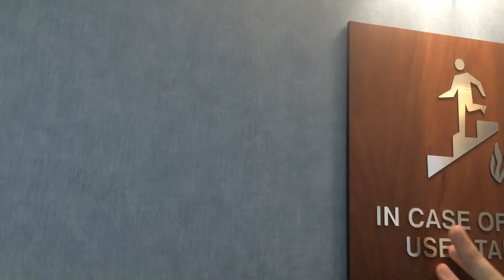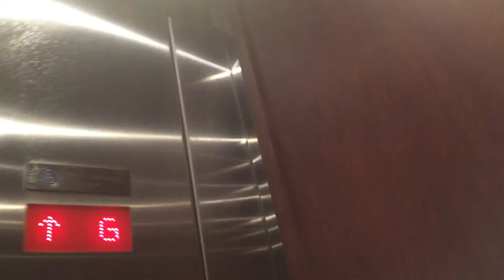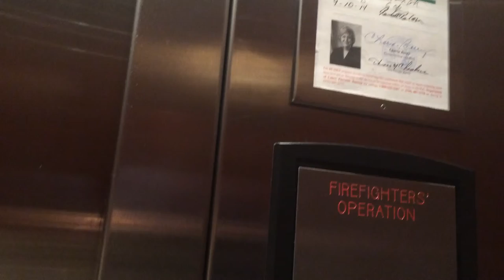Insanely Busy ThyssenKrupp Traction Elevators at CMC Pineville Hospital, Pineville/Charlotte, NC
These elevators were so busy it's not even funny! I said in the video that I'd try to come back and get another take when the elevators were less busy. That turned out to be impossible, as only 1 elevator out of at least 3 was servicing the entire building when I came back. When I rode it, I did the local at least twice due to traffic, and this was in the middle of the day! I'd of hated to see how busy the elevator was at 5:00 PM. The traffic and frustrations they caused me (watch video) aside, the elevators were nice. I wish these new ThyssenKrupps weren't as busy so I could've gotten a better take.